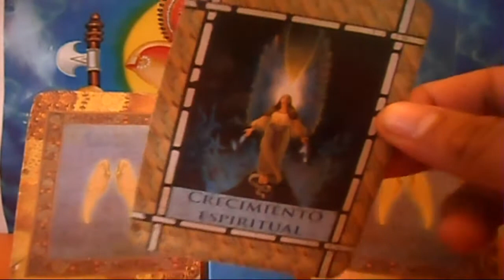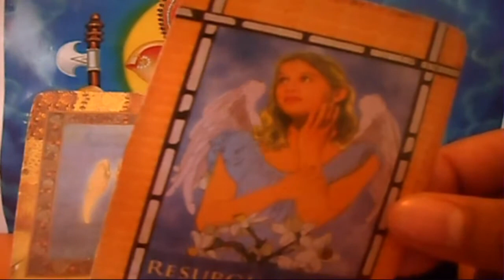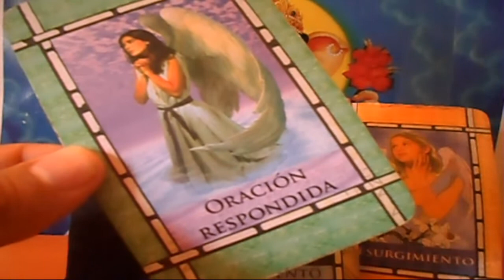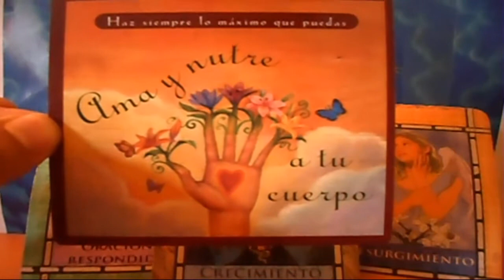PISCIS - Horóscopo ANGELICAL- Lunes 14 al domingo 20 de Mayo - Tienda Esotérica lanza de luz - URIEL